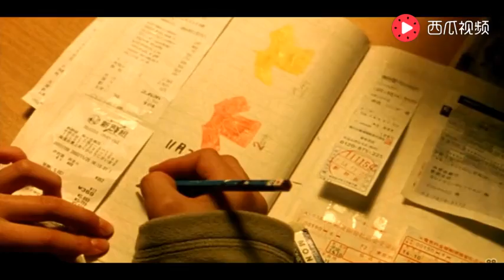一部根据真实事件改编的电影，看完让人心酸难受，说不出来的压抑